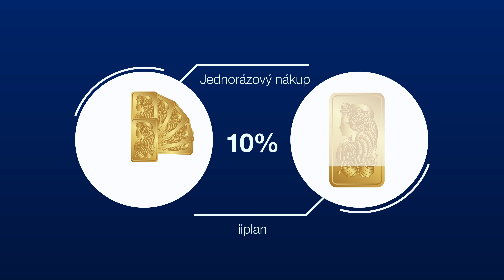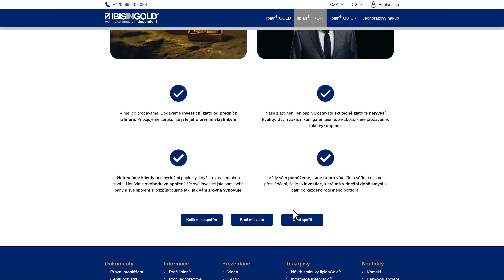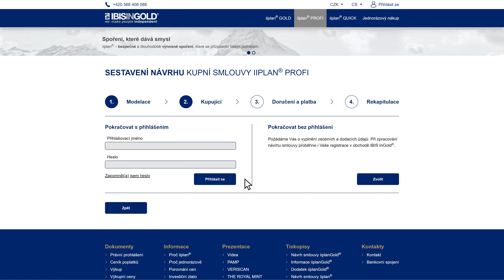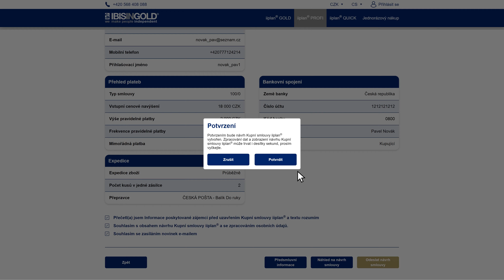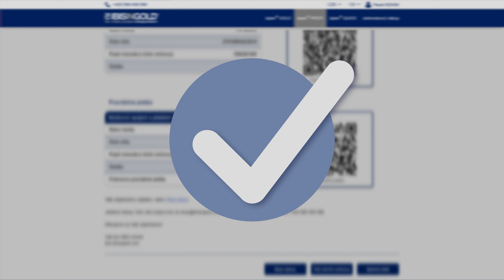Videonávod - Jak sjednat iiplan PROFI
Videonávod bude vašim průvodcem a pomocníkem při přípravě smlouvy iiplan PROFI. Projdeme jednotlivé kroky modelace smlouvy až do okamžiku sjednání návrhu smlouvy.